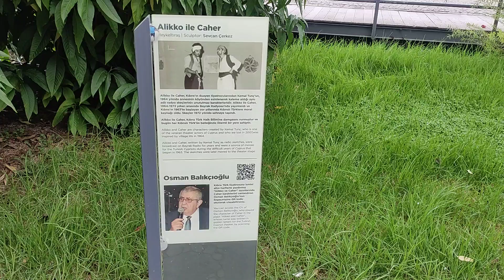Никосия, Киренийские ворота,турецкая часть города